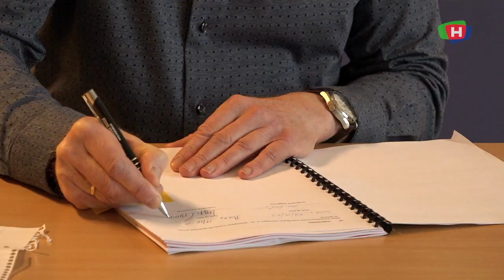Området rundt Karmsund Havn blir større